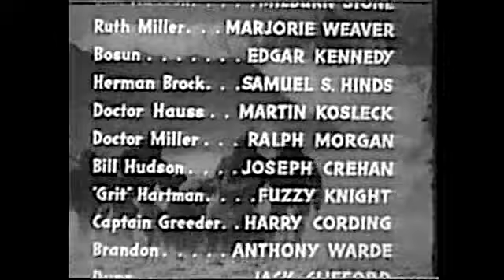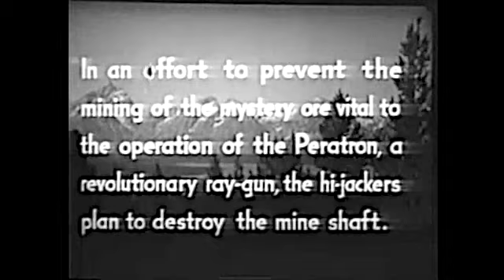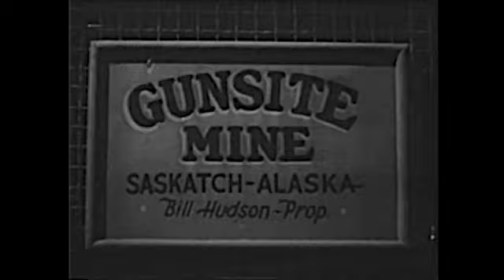Great Alaskan Mystery Chapter 7 (1944)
The Great Alaskan Mystery is a 1944 Universal film serial about government agents trying to stop Nazi spies from getting their hands on futuristic weapons.

 1. Shipwrecked Among Icebergs (18 min 03s)
 2. Thundering Doom (18 min 56s)
 3. Battle in the Clouds (17 min 02s)
 4. Masked Murder (17 min 32s)
 5. The Bridge of Disaster (17 min 46s)
 6. Shattering Doom (16 min 34s)
 7. Crashing Timbers (15 min 35s)
 8. In a Flaming Plane (17 min 24s)
 9. Hurtling Through Space (17 min 19s)
 10. Tricked by a Booby Trap (17 min 04s)
 11. The Tunnel of Terror (16 min 37s)
 12. Electrocuted (33 min 42s)
 13. The Boomerang (16 min 34s)

Cast
 • Milburn Stone as Jim Hudson
 • Marjorie Weaver as Ruth Miller
 • Edgar Kennedy as Bosun Higgins
 • Samuel S. Hinds as Herman Brock
 • Martin Kosleck as Dr Hauss
 • Ralph Morgan as Dr Miller
 • Joseph Crehan as Bill Hudson
 • Fuzzy Knight as "Grit" Hartman
 • Harry Cording as Captain Greeder
 • Anthony Warde as Brandon

-Wikipedia.org